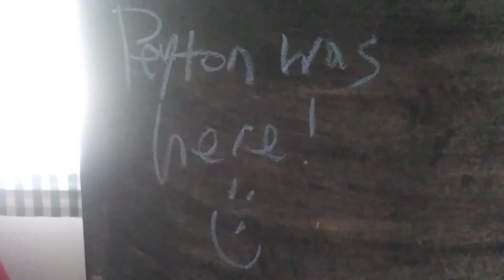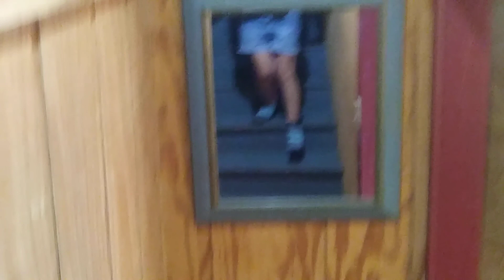Farm House in Vanderpool, TX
This summer my family and I took a little much-needed vacation to the BEAUTIFUL foxfire cabins in Vanderpool, Texas. In this video I'm doing a little tour of the Farm House we are staying in! I apologize with the camera was really bad, but I hope you enjoy anyway!